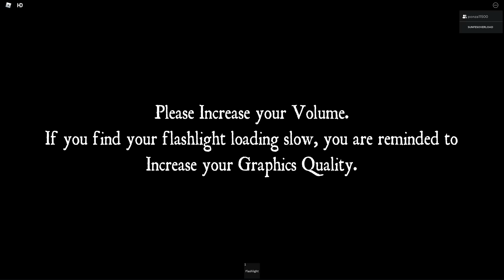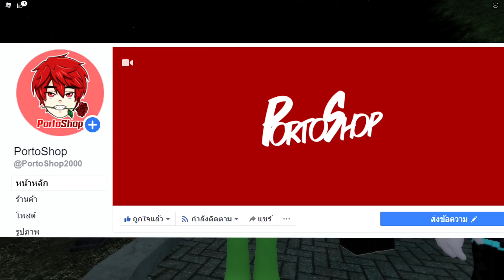กบหลามถูกผีหลอก #1 - Roblox